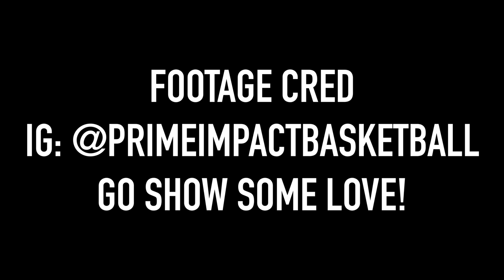LeBron James Plays PICKUP With LiAngelo Ball & NBA Players at UCLA!